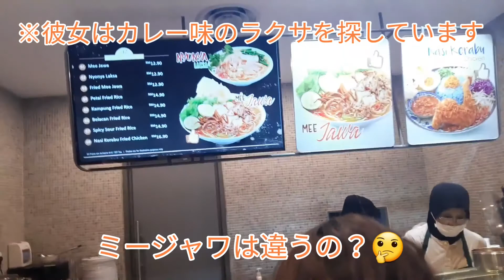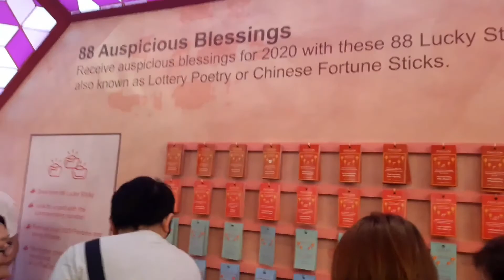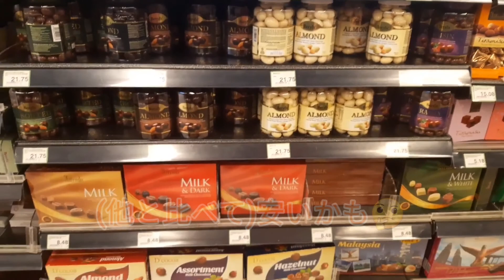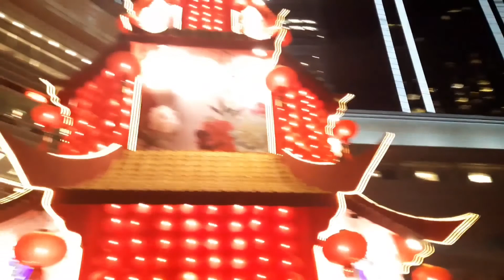【Vlog】クアラルンプールを思いっきり楽しむ！！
こんにちはーかとはるです！クアラルンプール行くとこいっぱいあった！
2020年1月撮影